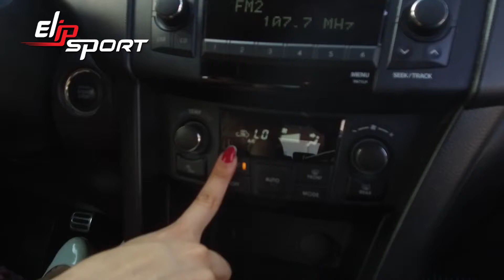Suzuki Swift Sport Yellow Rally 2013 Giá $ 135,000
Lái xe là một kỹ năng quan trọng trong cuộc sống hiện đại. Tất nhiên để làm tốt việc này thì chúng ta không thể bỏ qua việc rèn luyện sức khỏe hàng ngày bằng cách tập thể dục thể thao. Điều này không chỉ giúp chúng ta có một sức khỏe thể chất đảm bảo mà còn có một tinh thần minh mẫn. Chọn ngay cho mình một chiếc máy chạy bộ, xe đạp tập hoặc máy tập gym từ tập đoàn thể thao Elipsport để có thể tập luyện bất cứ lúc nào nhé.